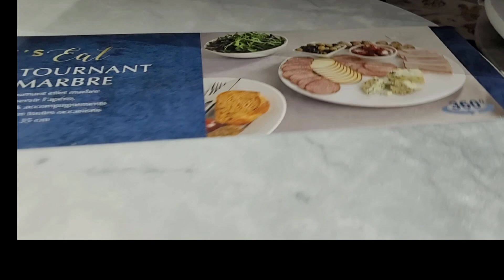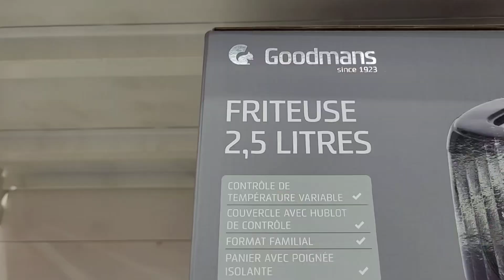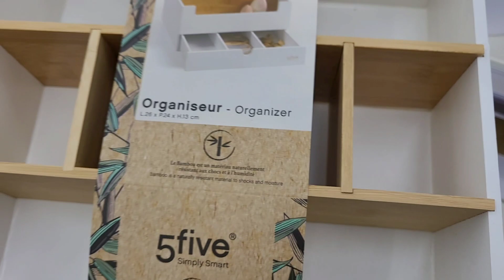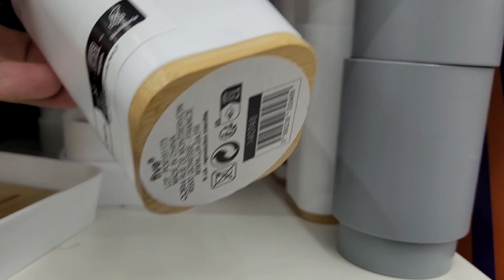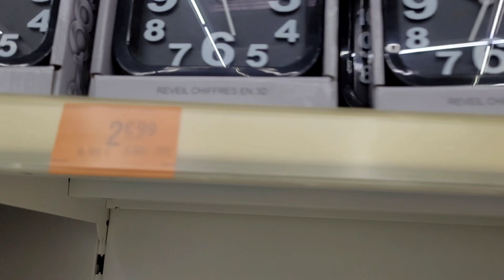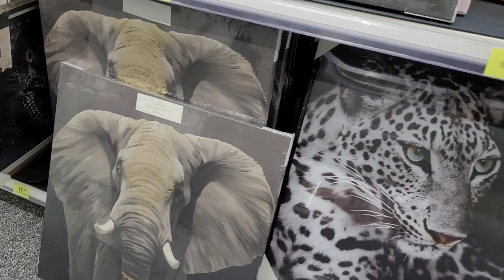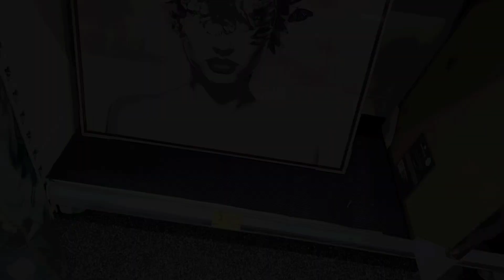♥️💙 B&M NOUVEAUTÉS - 21 DÉCEMBRE 23